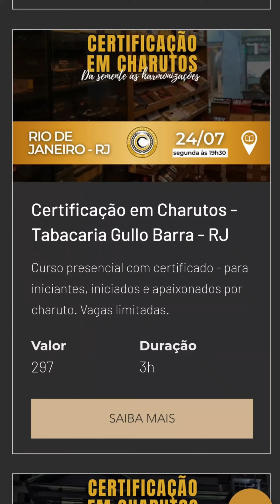Curso no Rio de janeiro com certificado e tudo incluso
Sua paixão a nível internacional!
Forme-se especialista hoje mesmo.
A primeira e única plataforma do Brasil dedicada ao estudo deste produto.
A CSA BR - oferta o curso: International Sommelier

Um ambiente de estudos, pesquisa, trocas, networking e certificado profissional internacional de Sommelier.
O único curso do Brasil no sistema ''Ongoing'', no qual você começa quando quiser e faz as aulas no seu tempo.

Custo-benefício pela quantidade e qualidade de conteúdo.
Parcele em 12x.
Ambiente moderno, exclusivo com mais de 100 aulas, além de outros professores e convidados especiais.
Know-how e didática de mais de 15 anos e 35.000 alunos.

👉🏻 Saiba mais sobre o curso de Sommelier Internacional e aproveite, agora mesmo, valores e condições especiais em nosso site